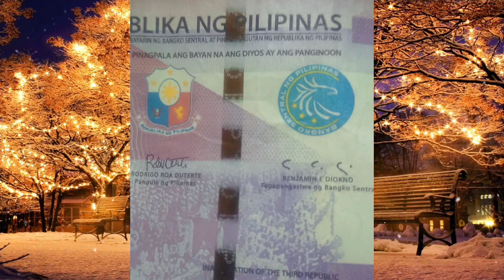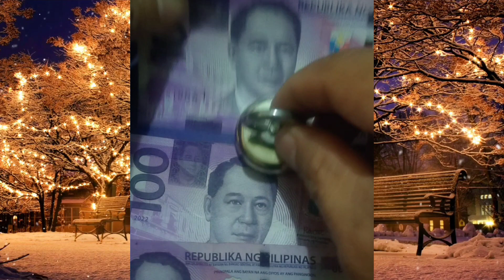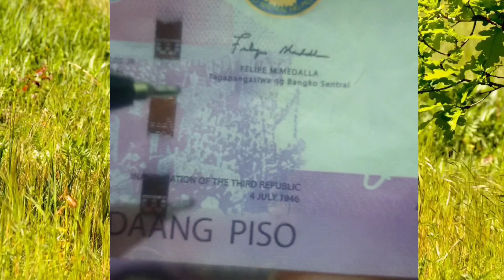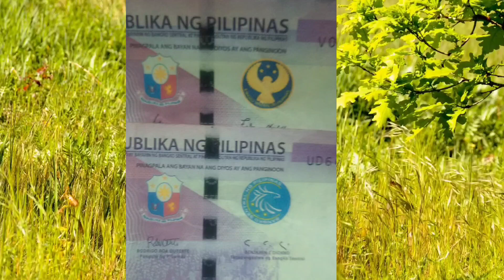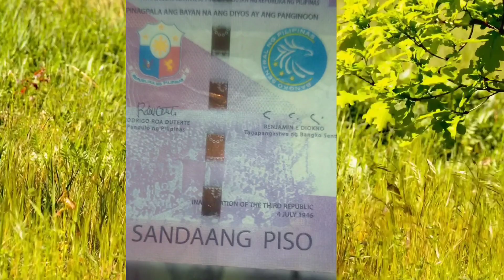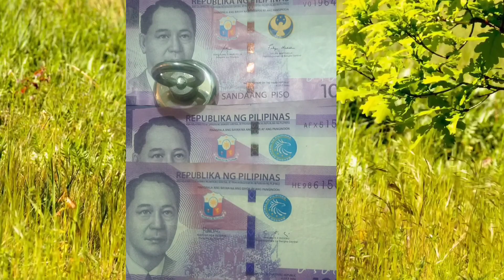NEW HUNT / SHTF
100 peso paper bills year 2022 , new hunt / semi hard to find , with portrait of Ex- Pres. Manuel A Roxas .
A new released by BSP under PBBM Administration or President Bongbong R Marcos Jr. and BSP Sec Felipe Medalla , this bills has a new Bank seal Logo.